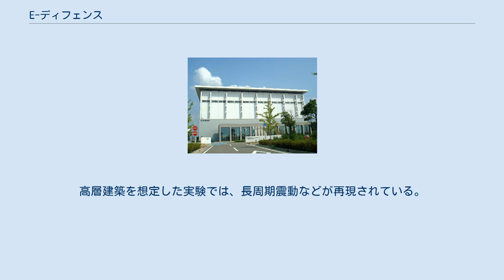E-ディフェンス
E-ディフェンス（E-Defense）は国立研究開発法人防災科学技術研究所が所管する、大型構造物の震動破壊実験を行う大規模実験施設（実大三次元震動破壊実験施設）。
名前に冠される"E"はEarth（地球）を表す。
一般的な日本の戸建住宅のほか、鉄筋コンクリート造6階建て程度の建物の震動破壊実験を行うことができる世界最大の耐震実験施設である。
なお、施設のメインとなる実験棟の面積は約5,200m2、高さ43mである。
施設は兵庫県三木市にある兵庫県立三木防災公園内にあり、2005年1月15日に竣工した。
 阪神・淡路大震災をきっかけとして、1995年、科学技術庁により、都市部を中心とする地震災害の軽減を目指す総合的な研究を行う研究拠点を設けることが提言された。
これに基づき、実大三次元震動破壊実験装置を阪神・淡路大震災の被災地の郊外である三木市に開発された兵庫県立三木防災公園内に建設することとなった。
当該施設の最大の目的は、実物大の構造物を実際に破壊に至るまで震動させて、その過程を科学的に分析・記録し、「壊れない構造物」を設計するところにある。
ただし「壊れない」とは「ヒビも入らない」という意味より「ヒビなどある程度の破壊を受け入れ、人命が失われるレベルでの破壊を防ぐ」という意味の「壊れない」という事である。
 実験内容としては、世界最大規模というメリットを生かし、マンションなどの集合住宅、高層建築などを想定した震動破壊実験が行われている。
高層建築を想定した実験では、長周期震動などが再現されている。